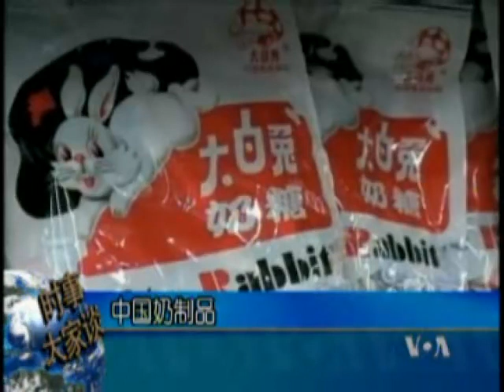时事大家谈: 美中面临食品安全挑战的异同(2)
美国之音时事大家谈: 美国政府说，每年有将近5000万美国人因为食品卫生问题生病，数以千计的人因为食品引发的疾病而死亡。在中国，食品安全丑闻不断，食品安全更是老百姓的一大隐忧。在今天的节目里，我们就来讨论美国和中国的食品安全问题。脸书: